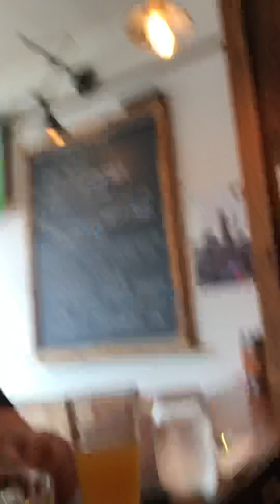What has it got in its pockets part 4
More nonsense in the pockets of the largest fish man in the world. Believe it or not this one may be the weirdest so far. We did rock some big tanks before this happened.